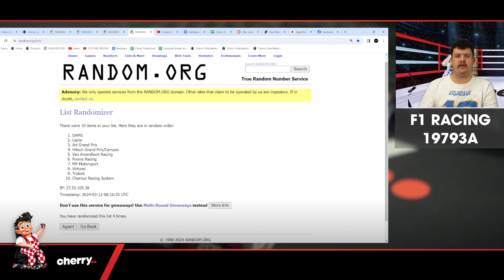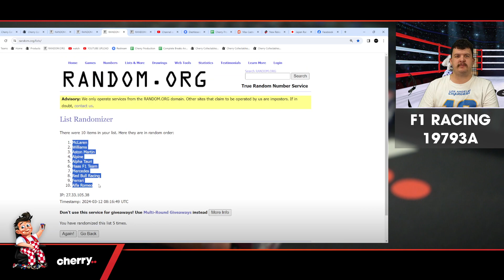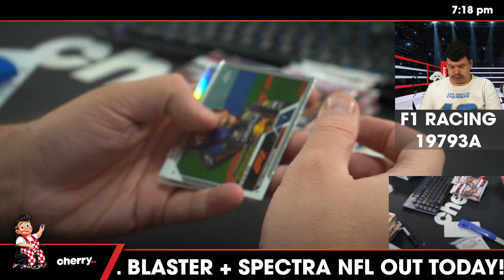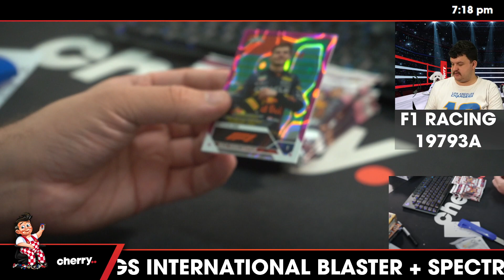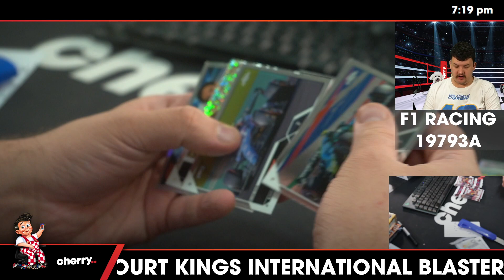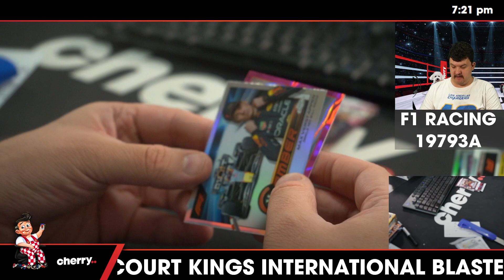2023 Topps Chrome Hobby F1 1-Box Break 19793A - 2 Random Teams - Mar 12 (5pm)